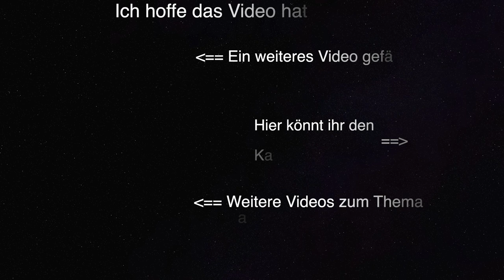Tauchen beim Reethi Beach Resort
Hier der 2. Teil von meinen Tauchgängen vom Reethi Beach Resort auf der Insel Fonimagoodhoo im Baa Atoll auf den Malediven. Ausser den schönen Mantas gibt es einige bunte Weichkorallen und Schwämme, lila Anemonen, Putzergarnelen, Fledermausfische aus direkter Nähe, einen Adlerrochen, einen Fangschreckenkrebs in seiner Höhle, ein paar grosse Muränen, Clownfische in ihrer Anemone, eine Schildkröte in einer Höhle als auch auf dem Riffdach, einen recht grossen Octopus der seine Farbe und Gestallt ändert und einen wunderschönen Igelfisch mit Augen zum verlieben. Ausserdem grosse Schwärme von kleinen Sardinen aus einer Höhle aufgenommen.

Here is the 2nd part of my dives from Reethi Beach Resort on the island of Fonimagoodhoo in the Baa Atoll in the Maldives. Besides the beautiful manta rays there are some colorful soft corals and sponges, purple anemones, cleaner shrimp, batfish up close, an eagle ray, a mantis shrimp in its cave, a couple of large moray eels, clown fish in their anemone, a turtle in a cave as well as on the reef top, a fairly large octopus that changes color and shape and a beautiful porcupine fish with eyes to fall in love with. Also large swarms of small sardines from a cave.

Song: Marin Hoxha - Battlefield (feat. Rachel Leycroft)